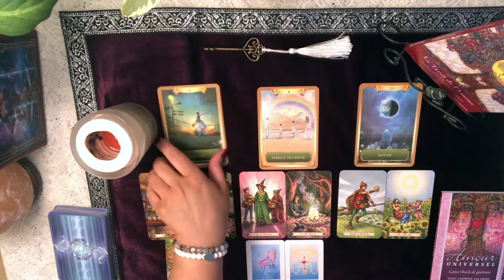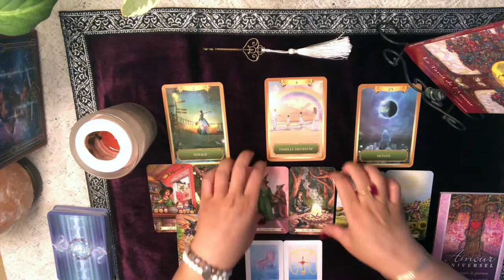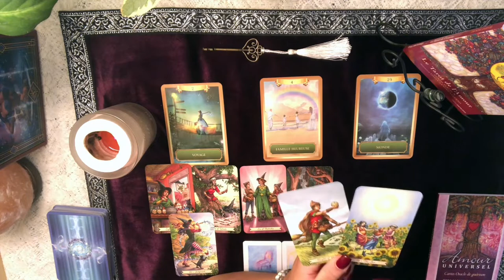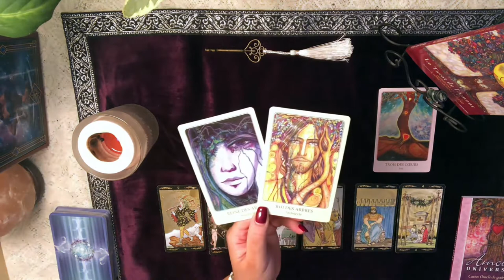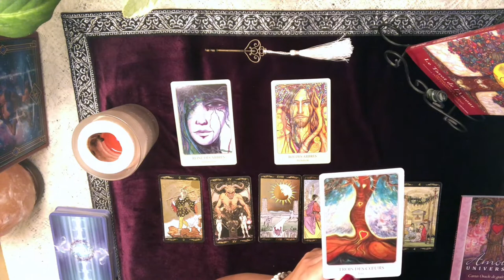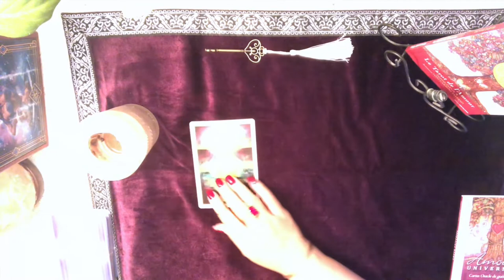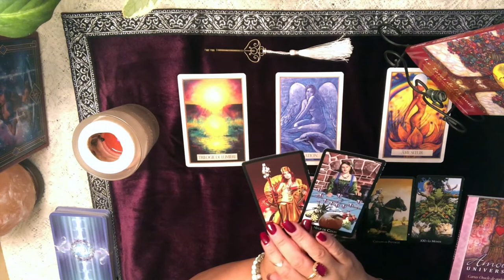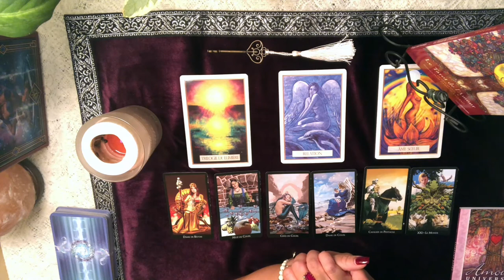POISSON - Énergies du mois de janvier 2020